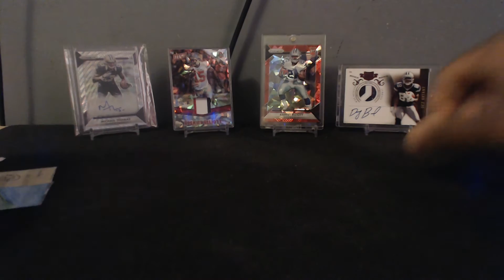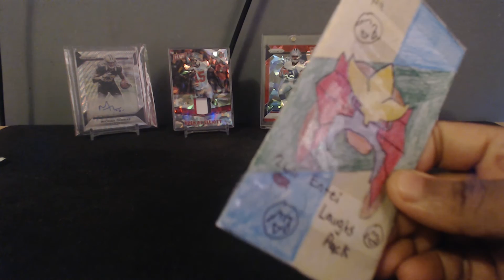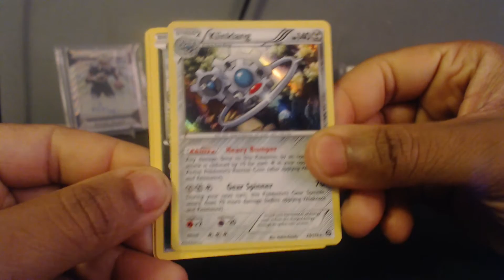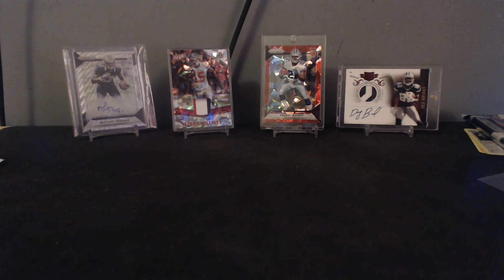Mailday: Entei Laughs Care Package